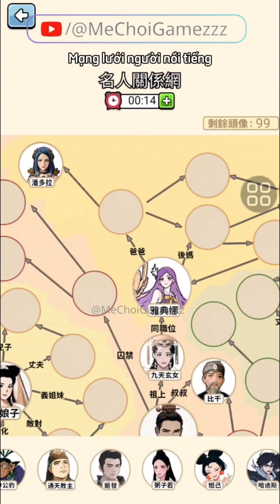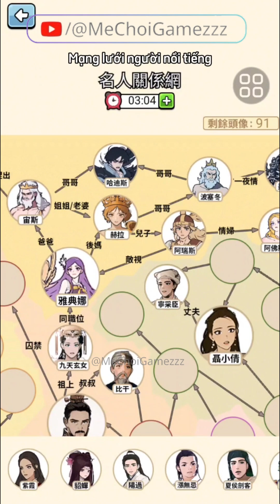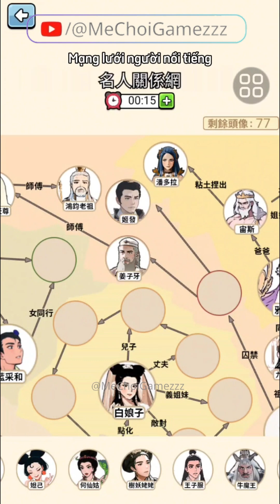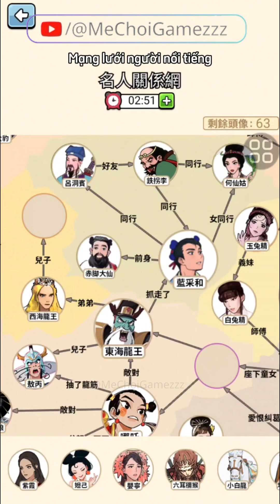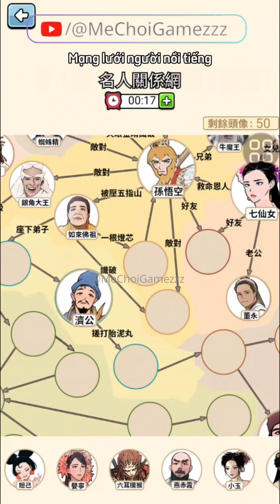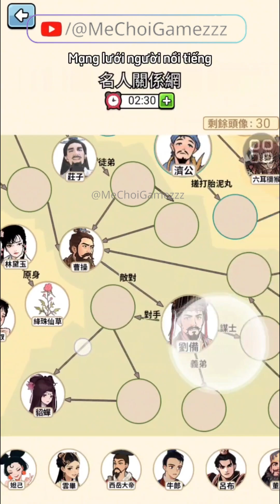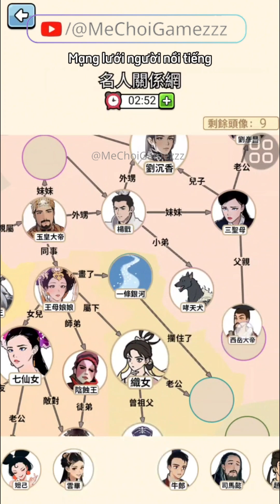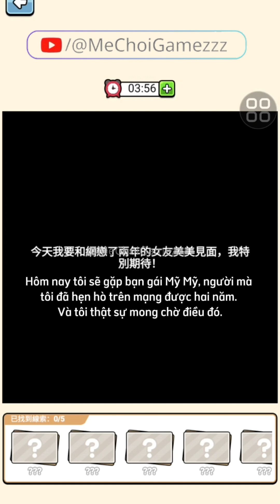《Lồng Tiếng》King of Hilarious Meme (Level 41-50)｜Vua của Những Meme vui nhộn (Level 41-50)